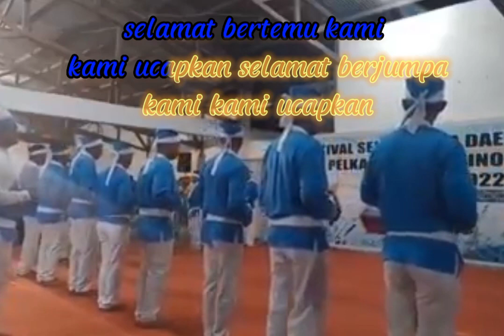Lagu Masamper Pertemuan